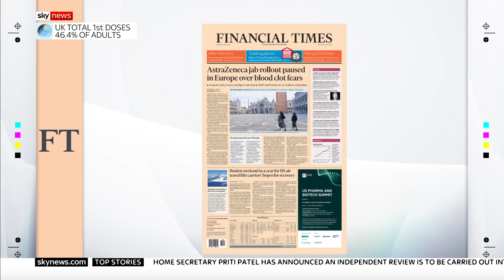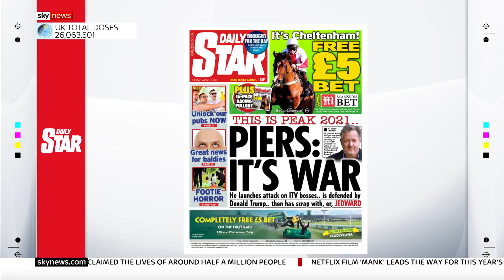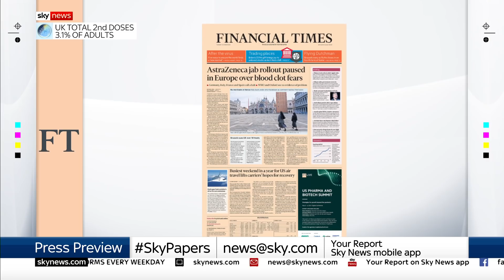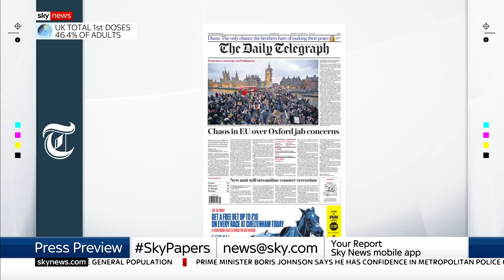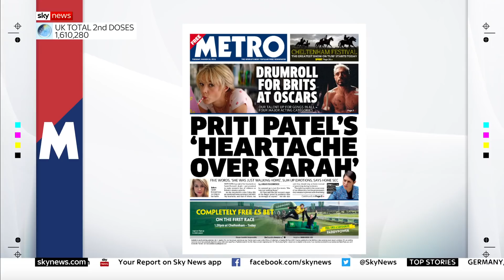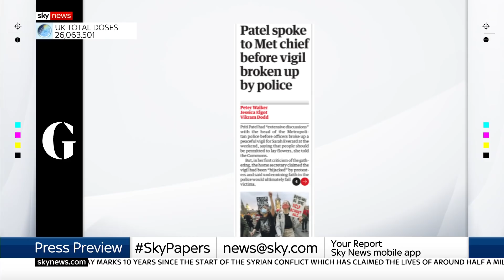Press Preview: A first look inside Tuesday's newspapers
See what's making Tuesday morning's newspaper headlines with the broadcaster and journalist Rachel Johnson,  and the Financial Times' Whitehall editor, Sebastian Payne.

and download our apps